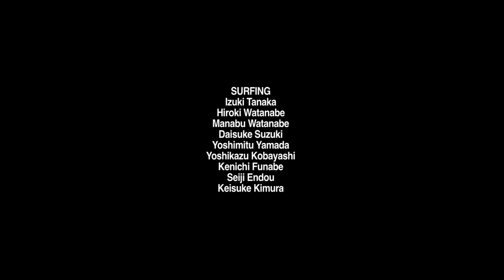DVD『chocolate』SURFING&FMX&SNOWBOARD MOVIE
OUTBACKFILM第１弾！福島いわき市発信のFMX&SURFING&SNOWBOARDの複合ムービー好評発売中です。

日本の海や山でのライデイングから、X-GAMESの映像まで！夏のTHE SURFSKATERS 11のパートも収録。
ネットショッピングもこちらで。販売元ドレッドカリ

タイトル　　chocolate（チョコレート）
ジャンル　　フリースタイルモトクロス、サーフィン、スノーボード
収録時間　　本編３４分＋ボーナス映像３０分
制作　　　　OUTBACKFILM
発売元　　　DREADKALI

SURFING
田中樹　 　izuki tanaka
渡辺広樹 　hiroki watanabe
渡辺学　 　manabu watanabe
鈴木大輔 　daisuke suzuki
山田祥充　 yoshimitu yamada

FMX
佐藤英吾 　eigo sato
鈴木大助 　daisuke suzuki
釘村孝太 　kouta kugimura
加賀真一 　sinichi kaga
加賀晃 　　akira kaga
小泉貴文 　takahumi koizumi
上野祐己 　yuuki ueno
酒井強史 　tuyosi sakai
吉田耕太郎 koutarou yoshida
関志路充毅 yoshiki sekishiro
渡辺元樹 genki watanabe
小久保陽介 yohsuke kokubo
塩田千春 chiharu shioda
今寺信也 shinya imadera

SNOWBOARD
大竹延王　 nobuo ootake
吉田将之 　nobuyuki yoshida

MUSIC
Never Say Good-Night / FC FIVE
Indian Circle / DJ igacorosas
Infinite Mirror / LITE
Talking Breaks / DJ igacorosas
Firebird / NAMAZ
Take Me Down / Four Minutes Til Midnight
Hope / NO☆GAIN
ドゥンガドゥンダ / STOCKMAN
DAY BREAK / VELOCITY
Take It Easy / sevenbeachDUBTASTE
To Be Continued / TOKKY